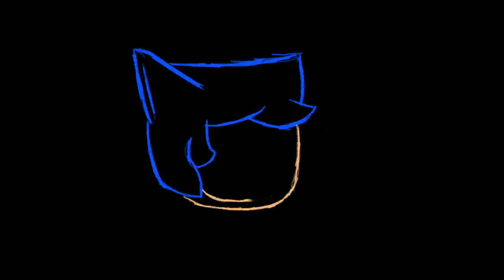Art Academy: Home Studio - Well hello!